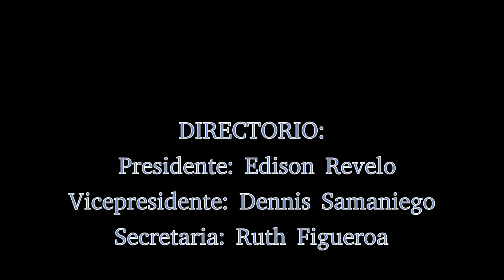Madrid: IX Homenaje a la Virgen del Quinche Getafe 2014, Madrid. (1ª Parte) By: somoslatinos.es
--X--X--X--X--X--X--X--X--X--X--X--X--X--X--X--X--X--X--X--X--X--X

--X--X--X--X--X--X--X--X--X--X--X--X--X--X--X--X--X--X--X--X--X--X

Hermandad de Nuestra Señora de la Presentación del Quinche, Getafe, Madrid.
La imagen de "Nuestra Señora de la Presentación de el Quinche" Patrona del Ecuador, se encuentra en el pintoresco pueblecito que lleva su nombre, se asienta en el noroeste de la ciudad de Quito (Ecuador) es una hermosa escultura en madera tallada en el siglo XVI por el escultor español Don Diego de Robles.
La historia nos dice que los que habían encargado la confección de la imagen, no quisieron o no pudieron pagar por ella al escultor y entonces el artista se la donó a los indios Oyacachis a cambio de unos tablones de fino cedro que éste necesitaba para sus trabajos; La imagen, que es una fina talla en madera de cedro de unos 62 cm de alto.
Los indígenas, vistieron la imagen según la costumbre española y la  acomodaron en la hendidura de una peña; la Virgen lleva un cetro, en la mano derecha y con la izquierda sostiene el Niño en actitud de bendecir, el rostro de Jesús evoca las facciones de los niños mestizos de aquellas sierras. Mestizo es el color de la Madre, síntesis del alma del inca y del español, su fina nariz está enmarcada por un delicado rostro ovalado de labios delgados y boca pequeña; sus ojos achinados y su mirada triste con los párpados entrecerrados o caídos le confieren una dulzura única. Por eso esta advocación es tan popular en Ecuador, especialmente entre los indios que llaman con afecto "La Pequeñita" a su protectora del cielo y su fiesta se celebra el 21 de noviembre.

El 23 de Abril del 2013 se crea la "Hermandad de Ntra. Sra. de la Presentación del Quinche" en Getafe, con la finalidad de abrir una puerta para seguir manteniendo la Esperanza y  la Fe para  todos los que hemos vivido sus milagros de diferentes formas.

Por lo que la Hermandad invita al público en general al encuentro entre Madre e hijos; en la iglesia de "Nuestra Señora de Fátima" del barrio la Alhóndiga de Getafe Central, donde permanece la "Imagen de la Virgen Santísima del Quinche",  para que todos sus fieles devotos la pueden visitar.

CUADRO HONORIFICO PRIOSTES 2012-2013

Dña. María Martínez
Dn. Ricardo Fernández
Flia. Patiño Manangón

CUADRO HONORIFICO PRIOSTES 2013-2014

Flia. Guerra Cheza
Flia. LLumiquinga Guerra
Flia. Lincango Guaman

Del 6 de noviembre al 15 de noviembre.

- Del 06 al 14 de noviembre NOVENA.
20:00 horas: Parroquia de Ntra. Sra. de Fátima barrio de Alhóndiga.

- Viernes 14 de noviembre VISPERAS.
20:30 horas: Serenata nocturna con la “Banda de mùsica América”.

- Sábado 15 de noviembre PROCESION.
11:00 horas: La salida será desde la Parroquia de Ntra. Sra de Fátima, barrio de Alhóndiga.

- SOLEMNE MISA.
13:00 horas: Catedral de Sta. María Magdalena.

Homenaje cultural artístico:
LUGAR: Plaza Rafael Pazos Pría del barrio la Alhóndiga (Getafe Central)